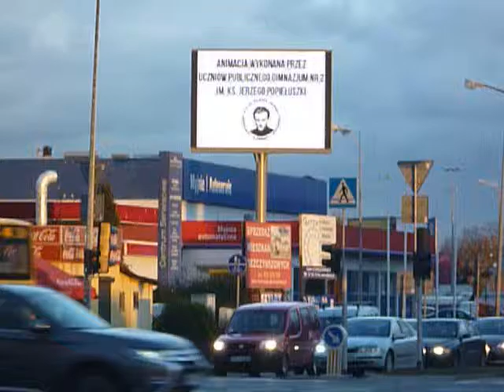FILM --- praca nr 29 --- Popiełuszko